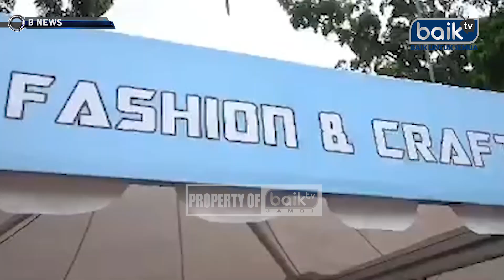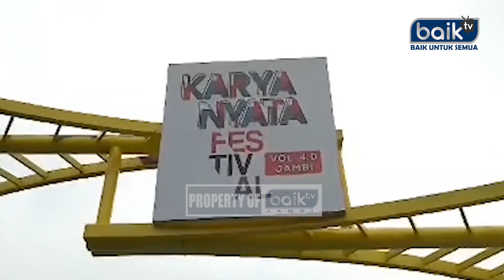VOL 4, AL HARIS HARAPKAN PERTUMBUHAN UMKM MAKSIMAL